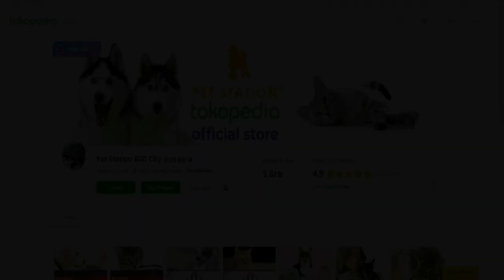PABLITO ANJING PALING SEDAP CINTA TANPA SYARAT - BUAS BANGET PITBULL MAKAN KFC !!!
Kayak gini  nih kalau Pitbull makan KFC, sekali HAP kelar !!!
Floki & The Clan, anjing paling SEDAP !!!